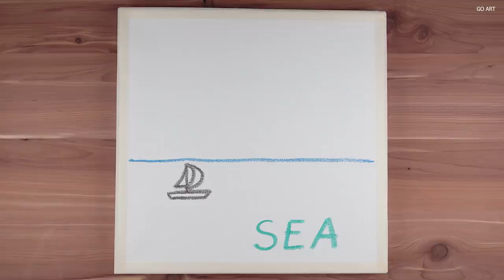Daily Challenge #45 / Easy & Simple Acrylic Painting / Sunset int sea with sailboat landscape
In this video I painted acrylic painting sunset with sailboat at the sea  landscape on canvas.

My Etsy Shop